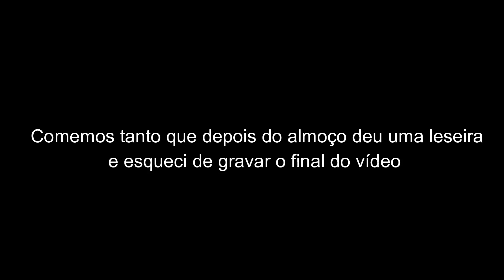ELES NÃO ACREDITARAM QUE EU FIZ ESSA TATUAGEM!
Ganhe 4 pneus NOVOS Aptany (aro 13 ao 17), mega kit de produtos WD40 e vários brindes da DriftHQ

Mostrei a tatoo dos caçadores de lenda que fiz para meus amigos e eles não acreditaram! Você é doido? Talvez..

- BRUNOBAR56 - 7% para carros
- BRUNOBAR56M - 10% para motos